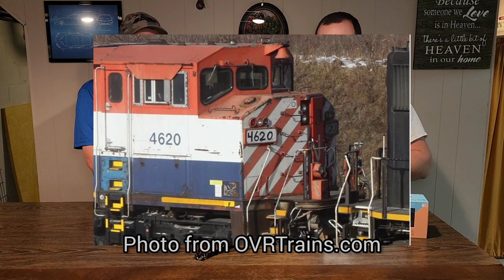Aurora Miniatures SD60F Model and Manufacturer Review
Reviewing the Aurora Miniatures SD60F and DF5 from their Chinese line of locomotive power!

to see more awesome special runs for Canadian railroads at Otter Valley Railroad!